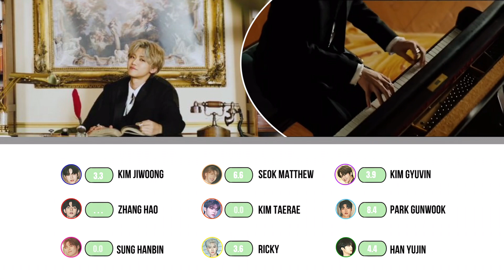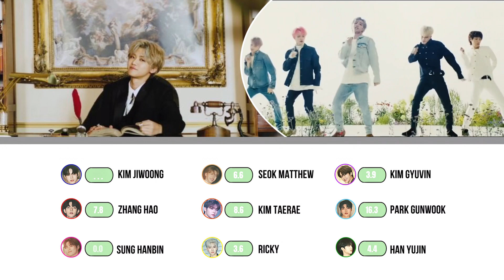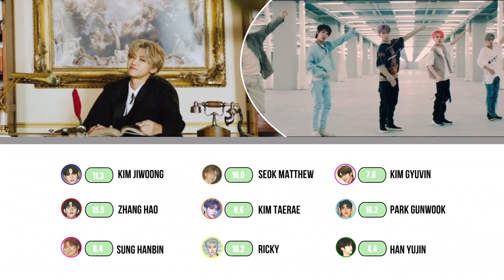HOW WOULD ZB1 (ZEROBASEONE) SING ‘BOOM’ BY NCT DREAM? | LINE DISTRIBUTION